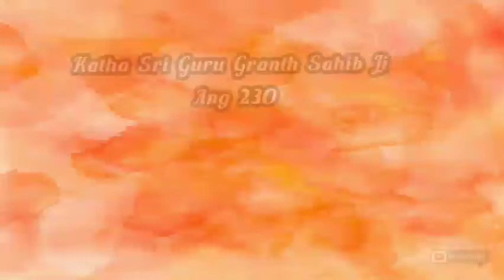19 July 2020(5)